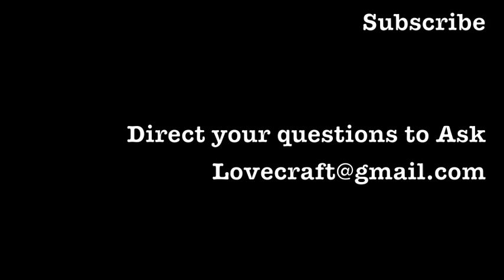Ask Lovecraft - Adults Only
In which we discuss some delicate matters with as much discretion and decorum as we can safely muster.